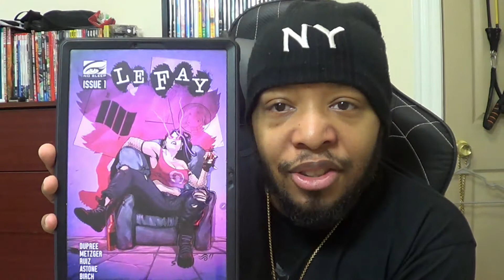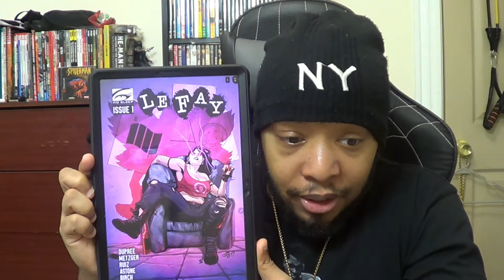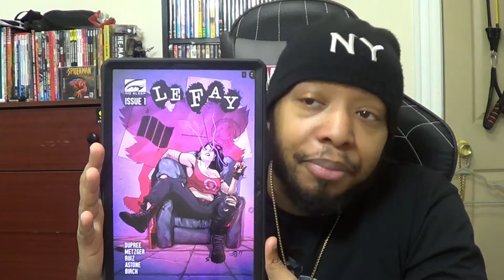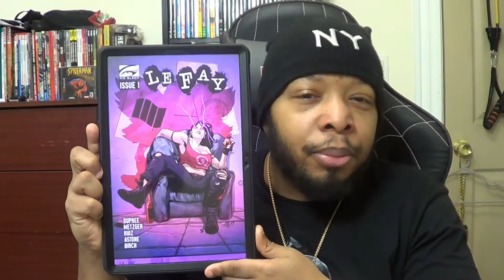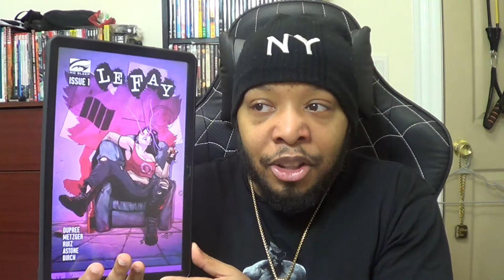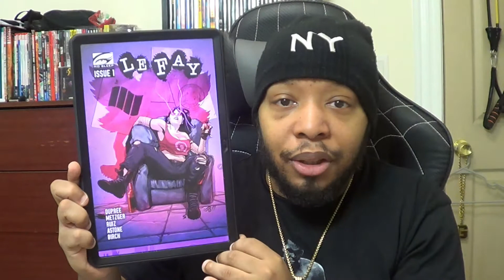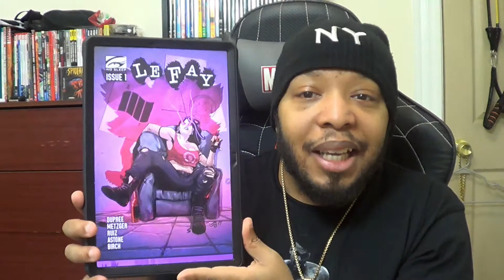Le Fay #1 | Indie Showcase | TheMtVernonKid Comic Review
Le fay is about A powerless Morgan Le Fay who now is a Private Investigator (PI) for the world of the Fay in modern times. Basically, what Jessica Jones would be like if she happened to be a powerful sorceress.